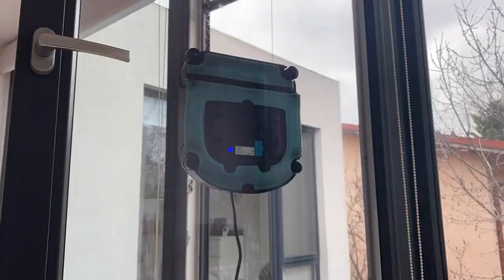Aspirator de geamuri Windroid Conga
Video realizat de Oana Ionita in scopuri non-comerciale.
Specificatii:
Advance Clean 5: curata in 5 etape, umezeste, sterge, scurge, freaca si usuca. Aceasta tehnologie ajuta la realizarea unui finisaj profesional si fara efort.

  Vibratorul Smart Mopping: Mopul superior executa o miscare constanta alternativa, curata si indeparteaza toata murdaria de pe suprafete.

  Suction ExtraPower: pompa de aspiratie puternica, care mentine robotul atasat de sticla cu maxima securitate.
  5 moduri de curatare: 5 moduri de curatare automata, N, Z, bucla, zona si manual.
        Modul Bucla: aparutul trece de 10 ori pin aceeasi zona, eliminand toata murdaria.

 Curata toate tipurile de suprafeta: sticla, gresie, suprafete netede si ferestre interioare si exterioare.
Sistem complet de securitate:
        Siguranta la alimentare, impiedica robotul sa cada atunci cand exista o intrerupere la reteaua electrica.
        Algoritmul de control anti-cadere: detectarea obstacolelor si a cadrelor.
        Senzori de control pentru vid.

Salveaza timp si energie:  Curatatii ferestrele de doua ori mai rapid. Ajungeti la cele mai dificile colturi. Are o viteza mare de curatare  si putere mare de aspiratie.
AutoStop System: indica si se opreste automat la terminarea curateniei.
  Aparatul poate fi controlat prin telecomanda din pachet sau smartphone.
Pachetul contine:
     Robot Cecotec Conga WinDroid
     Adaptor de alimentare
     Telecomanda
     1 Ventuza de siguranta
     1 cablu de alimentare
     Mopuri de rezerva
     Manual de instructiuni Engleza/Spaniola/Italiana
     Manualul aplicatiei
    Lichid specializat de curatare.